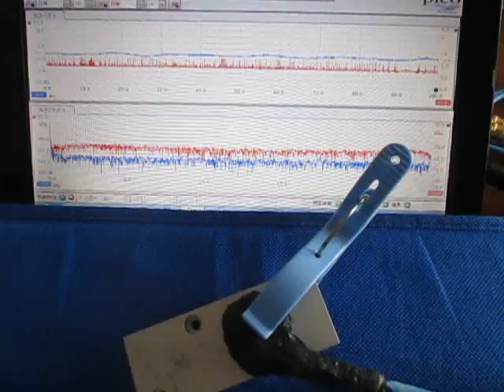超音波の応答特性を利用した、表面検査実験 （超音波システム研究所 ultrasonic-labo）